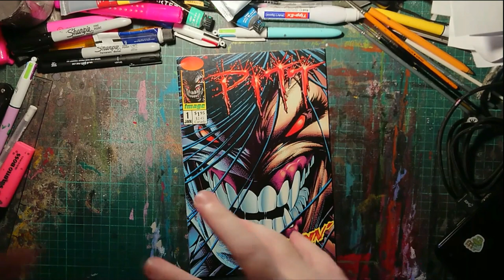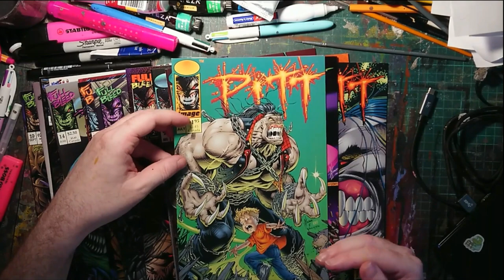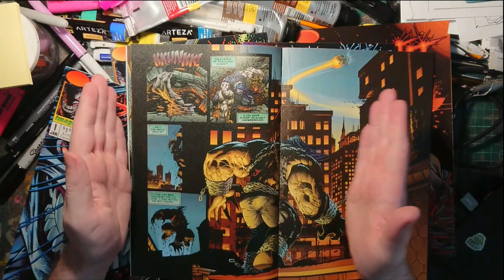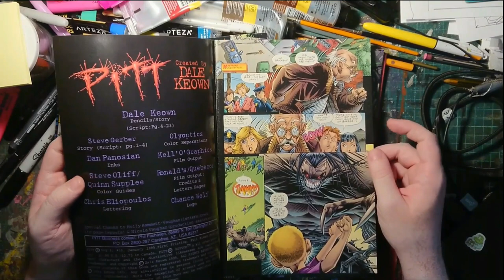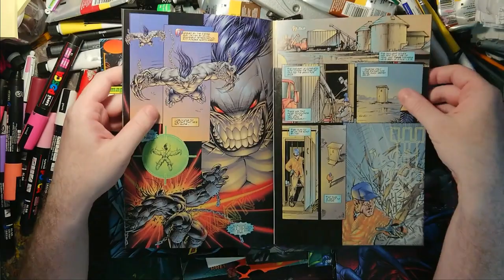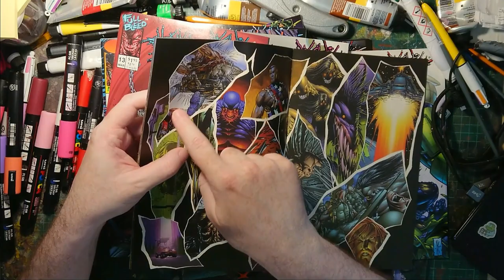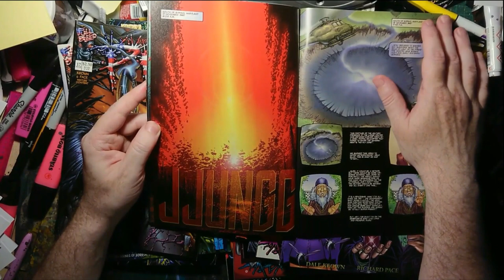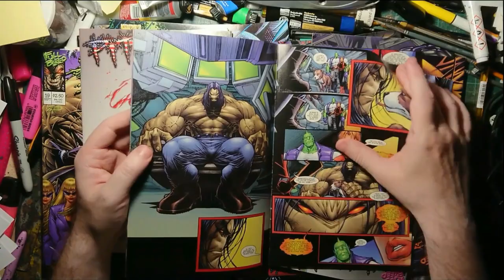Gawking at ALL of the PITT comics - by Dale Keown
These were all shown previously over four weeks of my podcast, but I cut and edited them together into one long video just for all the heck of it.
The full series of 20 issues of Dale Keown's PITT ... ENJOY